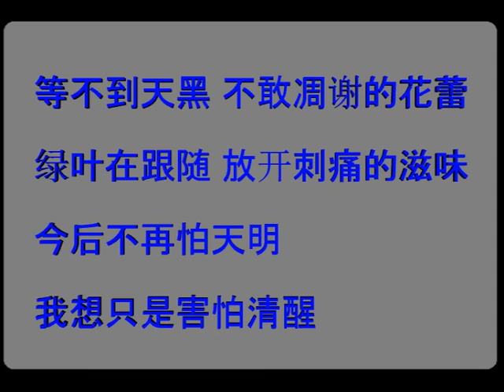林俊杰 ( JJ ) - 她说 ( 歌词 )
歌词 :

他静悄悄地来过 他慢慢带走沉默
只是最后的承诺 还是没有带走了寂寞
我们爱的没有错 只是美丽的独秀太折磨
她说无所谓
只要能在夜里翻来覆去的时候有寄托

等不到天黑 烟火不会太完美
回忆烧成灰 还是等不到结尾
她曾说的无所谓 我怕一天一天被摧毁

等不到天黑 不敢凋谢的花蕾
绿叶在跟随 放开刺痛的滋味
今后不再怕天明 我想只是害怕清醒

不怕天明 我想只是害怕清醒